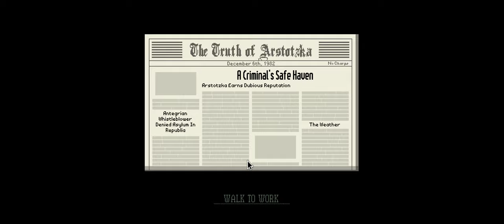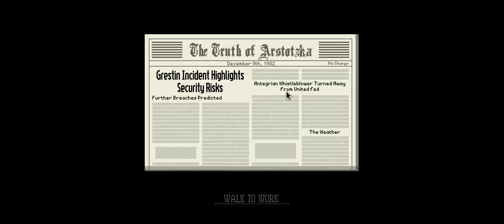Papers, Please | Aniq Tries Part 8